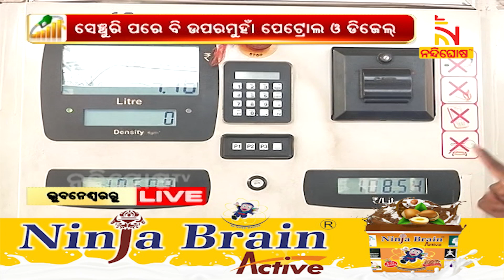Record Fuel Prices Making Life Difficult For People | NandighoshaTV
* DishTV Channel No: 1367
* Airtel Digital TV Channel No: 611
* TATASky Channel No: 1779
* hathw@y Channel No: 731
* Ortel Channel No: 707
* Videocon d2h Channel No: 840
* SITI Channel No: 17 & 458
* GTPL Channel No: 719
* SUN Direct Channel No: 667
* Asianet Channel No: 219